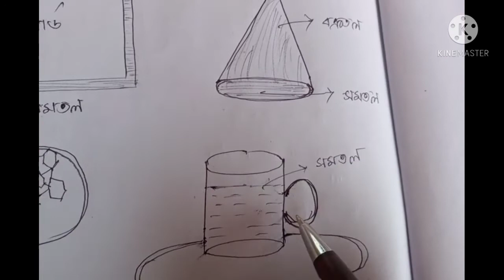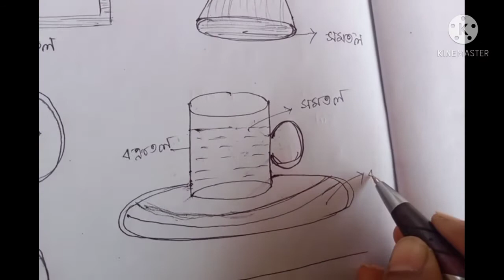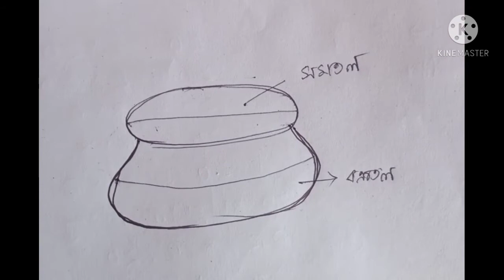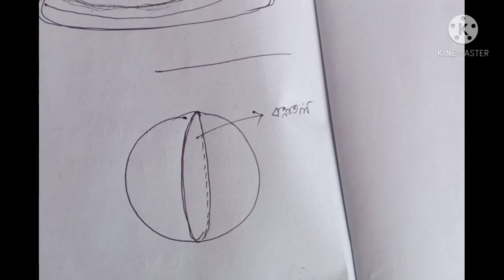|| তলের ধারণা || পঞ্চম শ্রেণী